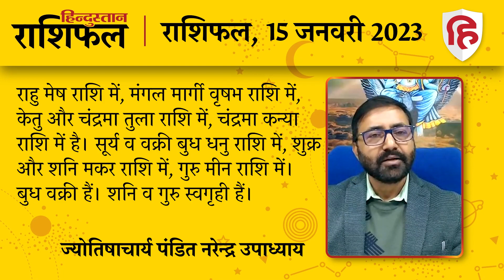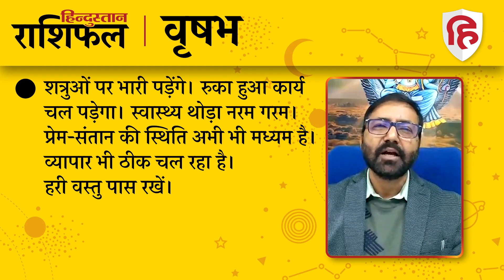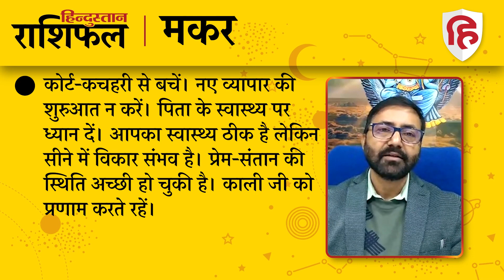आज का राशिफल: 15 January 2023 Rashifal | Today Horoscope In Hindi | Rashifal 15 जनवरी 2023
ज्योतिषाचार्य पंडित नरेन्‍द्र उपाध्‍याय से जानिए 15 जनवरी 2023 को किन राशि वालों को होगा लाभ और किन राशि वालों को रहना होगा सावधान। देखें मेष से लेकर मीन राशि तक का हाल.